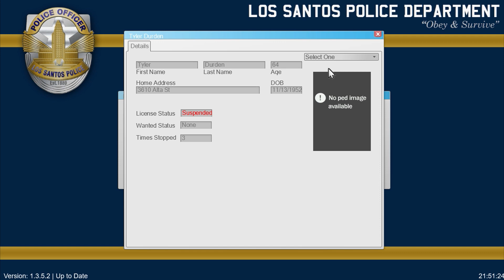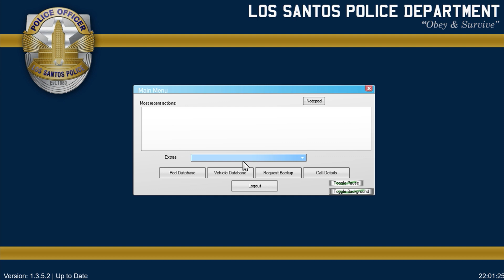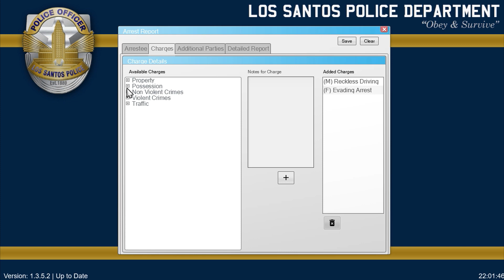GTA 5 LSPDFR SP #309 Unmarked 2013 Chevy Tahoe (Gang Unit)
Xbox one & 360 GT: itz ToxicMaster
My Kik: YTToxicMaster